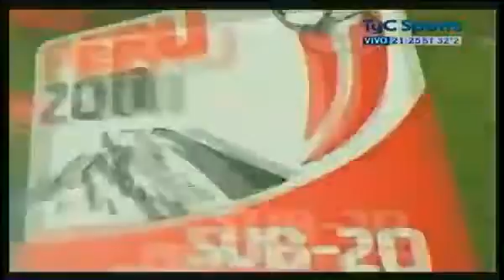Argentina 3-1 Chile - Sudamericano Sub20- 2º Gol del Chucky Ferreyra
El segundo gol del partido el cual fue convertido por el juvenil de banfield Facundo Ferreyra